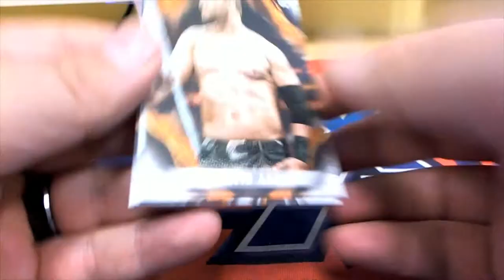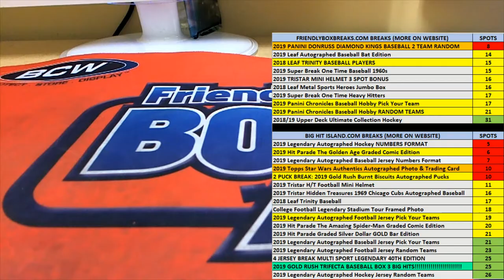2019 Topps WWE UNDISPUTED PACK FOR AV